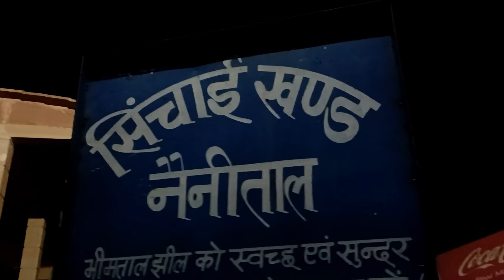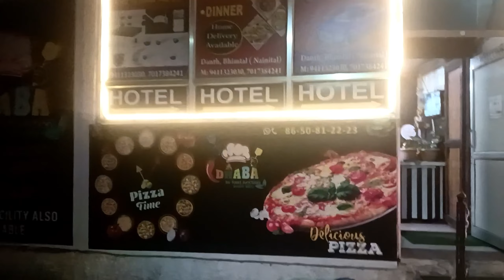bhimtal night vlog or sath me mahadevji ke darshan har har Mahadev🥀🚩bhimtal vlogs Ronnyjivlogs❣️🥀